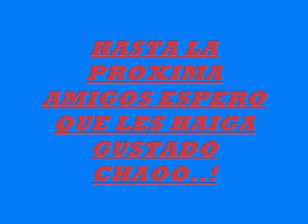EL DILEMA DE SILVESTRE DANGOND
EL DILEMA♫♪